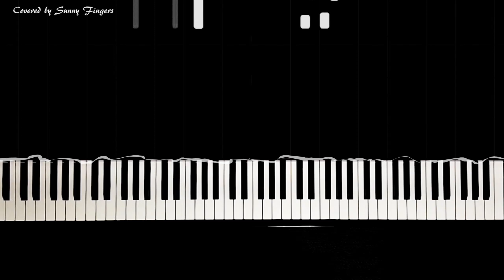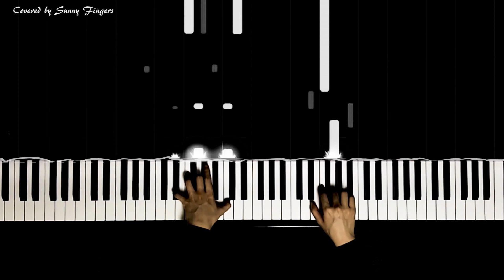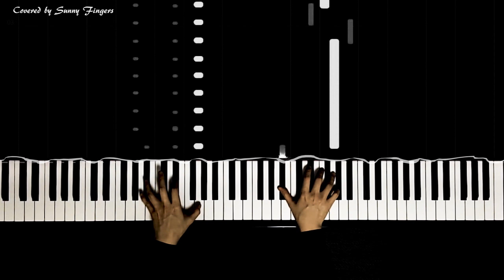봄바람 Spring Breeze - Wanna One 워너원 | piano cover by Sunny Fingers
Spring Breeze - Wanna One | piano cover by Sunny Fingers
봄바람 - 워너원 | 써니 핑거스 피아노 연주 / 피아노 커버

Thanks for enjoying my performance:) Here are the links to my sheet music.

가사 (Lyrics)

너와 내가 만나서
우리가 된 건 기적
다 꿈인 것만 같아
눈 감아도
선명하게 보여
더 잘해주지 못해
자꾸만 후회가 돼
내 맘은 그게 아닌데
늘 같이 있고 싶은데

긴 터널을 지나
밝은 빛을 볼 때
함께 느꼈던 따뜻한 기억들
늘 내 편이 되어
날 빛나게 만들어 주던 (만들어 주던)
그 미소 그 눈물 Uh

날 불러주던 목소리
귀를 자꾸 맴돌겠지
마주 보던 서로의 눈빛이
그립겠지만
사랑 설렘 첫 느낌 선명히 남아

우리 다시 만나
봄바람이 지나가면
환하게 웃을게

우리 다시 만나
한 번 더 안아줄게
봄바람이 지나가면 그때라면

미안 미안
늘 받기만 한 것 같아서
고마워 고마워
아름다워 줘서
텅 빈 내 맘을 넌 덮어
가득 너로 채워 줘서

지친 내게 손을 내밀어
너만이 날 숨 쉬게 만들어
이젠 매일매일 생일 Birthday
난 새로 태어난 채로 Up

익숙한 너의 모습이
어쩌면 변해가겠지
마주 보던 우리의 기억은
지금 이대로

두렵지 않아
서로의 마음을 잘 알아
걱정하지 마 그 누구보다
너를 아끼니까

우리 다시 만나
환하게 웃을게 (웃을게)
봄바람이 지나가면 (다 지나가면)

우리 다시 만나
봄바람이 지나가면 (봄바람이 지나가면)
한 번 더 안아줄게 (안아줄게)
그때라면